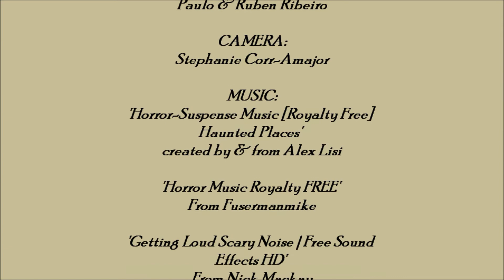Forever Haunted Short Horror Film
PLOT:
Stephanie goes into the house as I'm giving her a tour. She's recording to show her mum.
Carla tells the story; “My grandma told me about this rumour that before this house was made, there lived a family of three in poverty but with happiness until the child got ill and died. The mother got crazy because she couldn't believe her child was dead. After a long time, her husband left her and betrayed her for money as he gave her to a laboratory for experiments. She managed to escape and she went to kill him because the drugs made her hallucinate and imagine her husband killing their son. She kills him but regrets it as she remembers what happened so she starved and eventually died in the same place where she lived happily and where she saw her family die. Apparently, now as a ghost, she's looking for the murderer of her child and husband as she forgot everything, so if you say these words she'll appear because the doctors made it as a joke for her when she was being drugged and experimented on. If say you say ‘olhos bem abertos e orelhas a escuta, aparece sua mulher maluca'. It’s so cool how someone could make such a rumour don't ya think?” Carla laughs.
“Look, repeat after me; ‘olhos bem abertos,  e ouvidos a escuta, aparece sua mulher maluca’.” They both say it out loud and look seriously at each other in the eye then laugh. Then Carla looks like she's getting choked but steph thinks she's joking as she records it and then steph runs away whilst dragging Carla but she drops and gets dragged to the door corridor still getting choked, steph goes up the stairs and to a room and heavy breathing. Then all is quiet until she sees Carla in the window banging and she drops her camera and it blacks out.